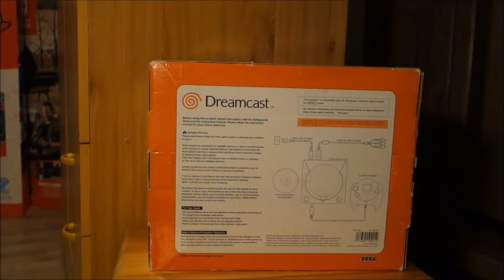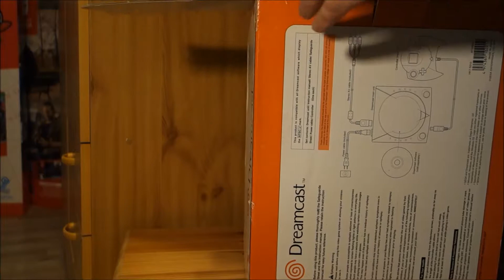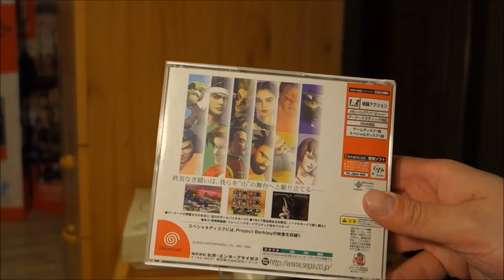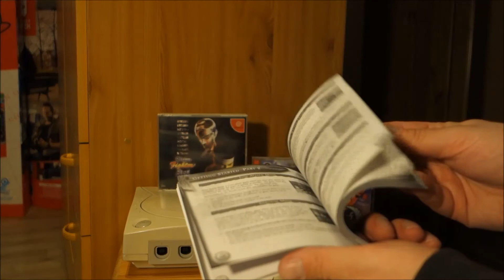20 Jahre Sega Dreamcast